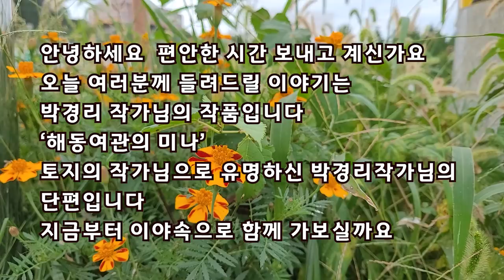[단편소설오디오북] 해동여관의 미나 / 박경리 작가 / 해동여관의 주인집에 버려진 아이로 이야기는 시작됩니다. 아이가 들어온 후 바닷가에서 젊은 여인의 시신이 발견되고...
제목 : 해동여관의 미나
작가 : 박경리

이 작품은 1994년 작품입니다.

여섯살난 아이는 엄마가 어디있냐는 물음에
바닷가를 가리키며 울상을 짓습니다.
해동여관 주인 최만호씨는 미나를 딸로 입적을 합니다.
아이가 없던 해동여관 안주인 김씨는 미나를 친딸처럼 아껴줍니다.
그러던 중..

이 영상은 절판된 도서 중 일부분을 낭독하였음을 안내해 드립니다